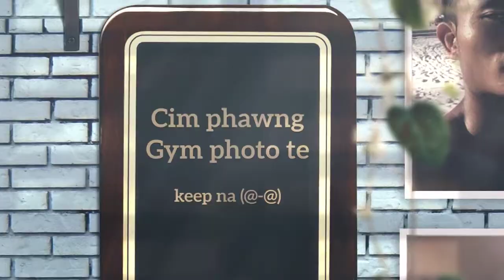Gym photo te keep na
Location : LA Fitness Southport
Gym photo te cimphawng keep na